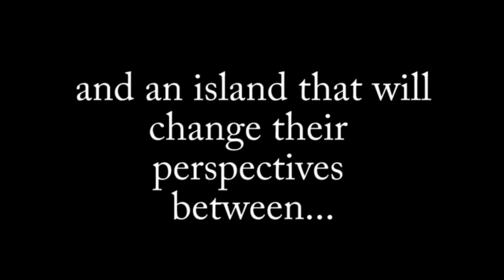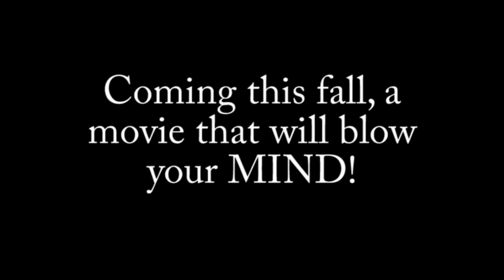Lord of the Flies Movie Trailer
This is a movie trailer created in film class by Mitch Harrison and Mark Bostjanick. The trailer is based on the book they read in English class, "Lord of the Flies".